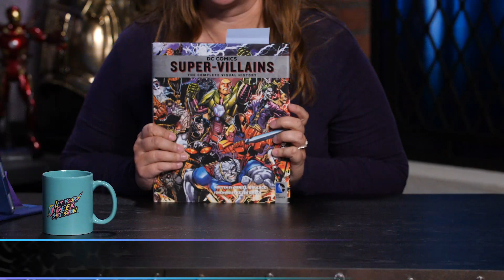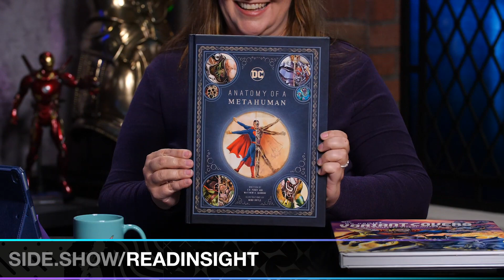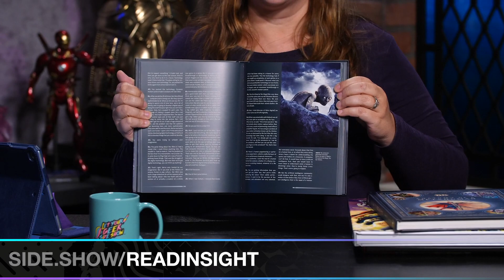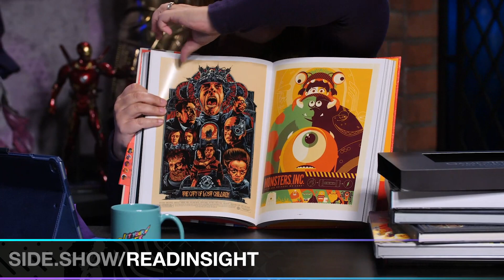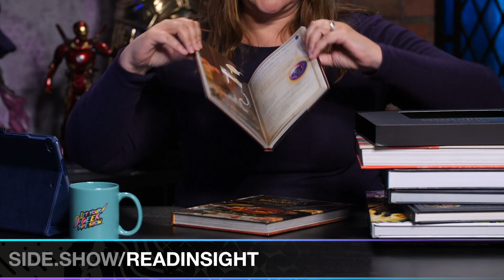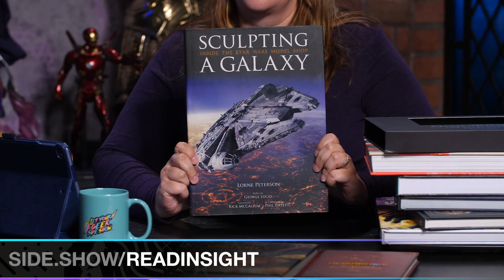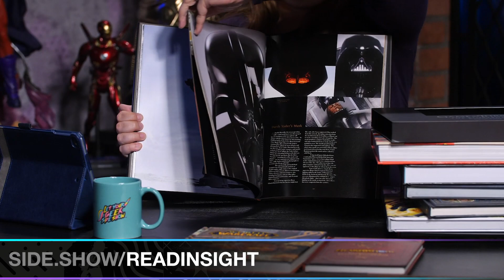Sideshow Story Time!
Join Sideshow as we all share our favorite books from Insight Editions.